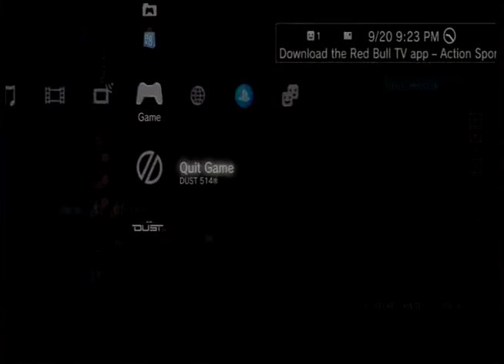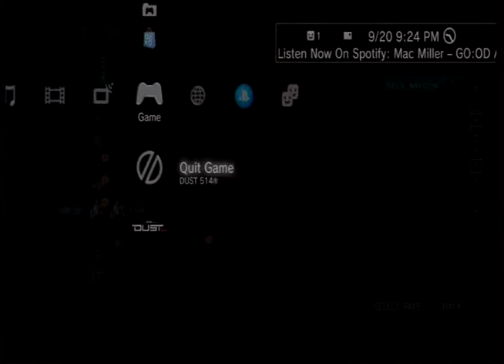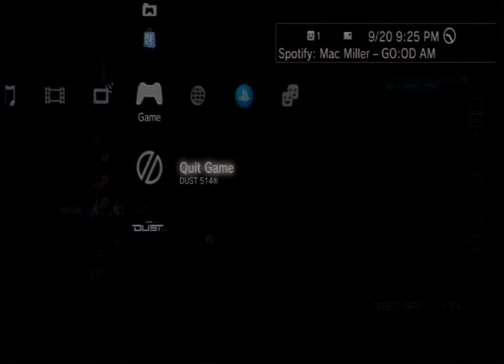20150920T2101Z - Dust 514